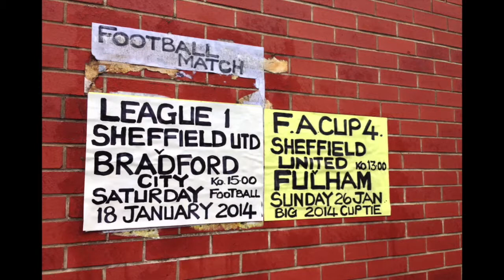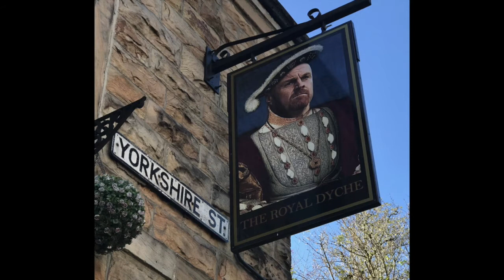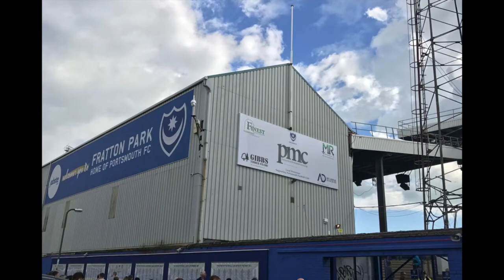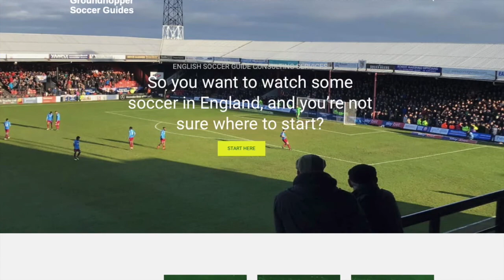A Guide to Historic English Football Stadiums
American Paul Gerald, founder of Groundhopper Soccer Guides and veteran of more than 100 games all over the UK, talks about some of his favorite historic football grounds around England.

Included in this video are:

Premier League stadiums: Everton's Goodison Park; Burnley's Turf Moor; Crystal Palace's Selhurst Park; Fulham's Craven Cottage; Sheffield United's Bramall Lane; Leeds United's Elland Road.

Championship League stadiums: Watford’s Vicarage Road; Loftus Road, home of Queens Park Rangers; Norwich City's Carrow Road; Luton Town’s Kenilworth Road; Sheffield Wednesday's Hillsborough.

League One stadiums: Portsmouth FC's Fratton Park